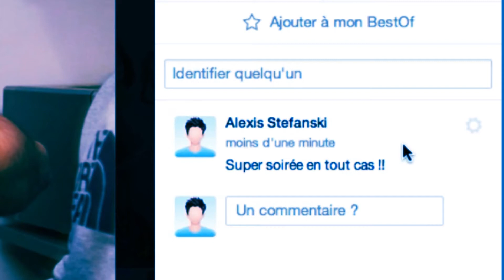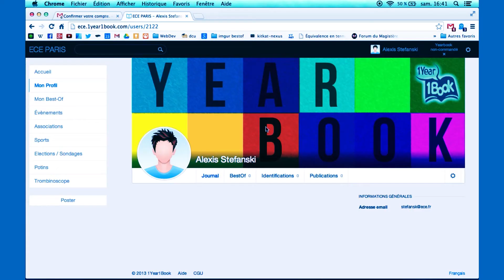[TEASER] YearBook 2013 2014